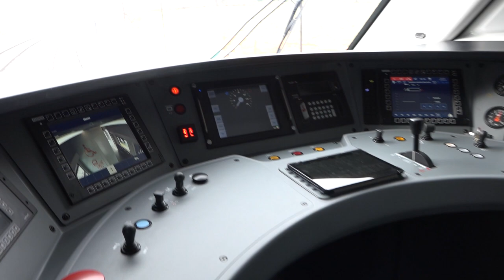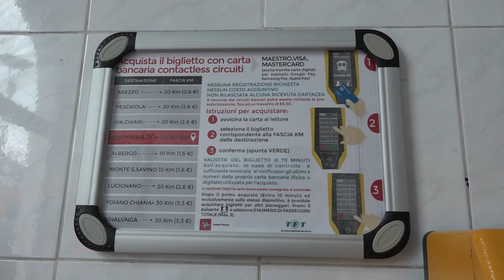Due nuovi treni per la tratta Stia-Arezzo-Sinalunga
La Ferroviaria Italiana con sede ad Arezzo - viaggia sui binari dell’innovazione e della sostenibilità. Oggi, giovedì 23 febbraio, nella rinnovata stazione di Badia al Pino (AR), sono state presentate le novità 2023 per le linee ferroviarie TFT Arezzo-Stia e Arezzo-Sinalunga: la messa in esercizio di due nuovi treni (POP Alstom) capaci di garantire ai passeggeri viaggi sicuri, confortevoli e a basso impatto ambientale e ‘Pay and go’, il sistema di pagamento dell’azienda Aep Ticketing solutions (con sede principale a Signa, Fi). Una soluzione smart e veloce per l’acquisto dei titoli di viaggio con carta contactless già attivo su tutte le linee TFT.

“La nostra azienda – afferma Maurizio Seri, presidente LFI – continua a perseguire obiettivi chiari e concreti. Vogliamo garantire ai nostri clienti un servizio efficace, all’avanguardia, accessibile a tutti e volto alla sostenibilità ambientale. Le novità che interessano le linee Arezzo-Stia e Arezzo-Sinalunga vanno esattamente in questa direzione. I nuovi treni, fatti con materiali riciclabili al 97%, hanno una struttura in alluminio che garantisce un ridotto consumo energetico e offrono, al tempo stesso, un alto standard di comfort andando incontro alle esigenze di tutti”.
“Con l’attivazione di Pay and go – aggiunge Seri – abbiamo deciso di offrire ai viaggiatori un servizio per semplificare la vita a chi utilizza il treno con un sistema di pagamento rapido, innovativo e sicuro. Bastano pochi secondi e appoggiando la carta di credito si potrà salire a bordo, senza fare la fila e senza attendere la stampa del biglietto cartaceo. Un vantaggio per gli utenti ma anche per l’ambiente. Ci aspettano ancora tante sfide – conclude il presidente - ma sono orgoglioso che la nostra azienda abbia centrato tutti gli obiettivi fissati in questi 3 anni”.
“La collaborazione con LFI ha radici molto profonde - dice Gianni Becattini, amministratore delegato di AEP - e siamo molto lieti di essere stati scelti da questa storica azienda per reintrodurre in Toscana questo servizio, in assoluto tra i più moderni e attuali a livello europeo. Siamo stati tra i primi a renderlo possibile e tuttora siamo tra i pochi capaci di offrire questa soluzione che trova sempre immediatamente il più grande favore da parte dell’utenza, finalmente libera da obblighi e scomodità imposti dai tradizionali titoli di viaggio. Un grande grazie va quindi a LFI da parte di tutta la nostra azienda».